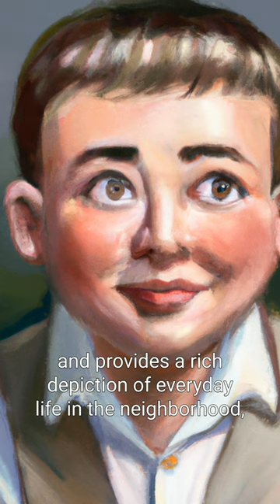Paddy Clarke Ha Ha Ha by Roddy Doyle Retold by AI